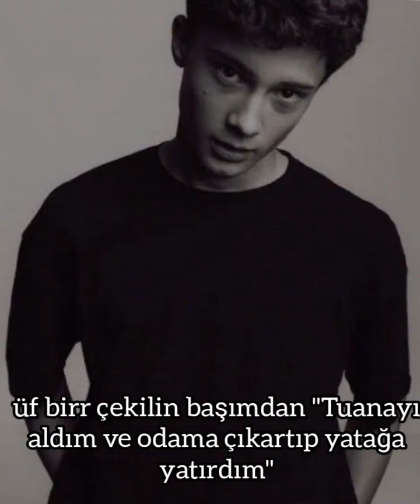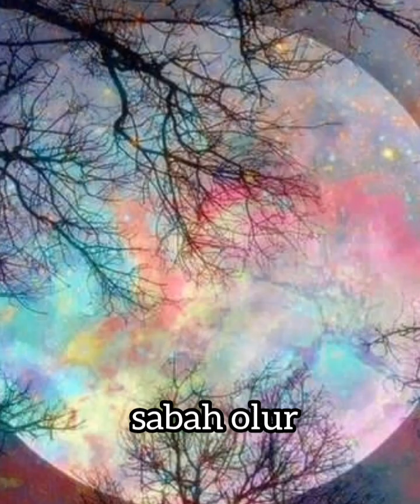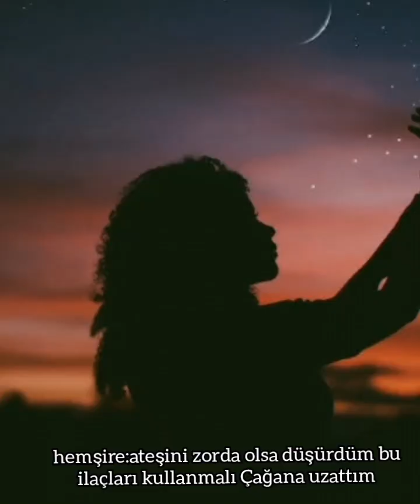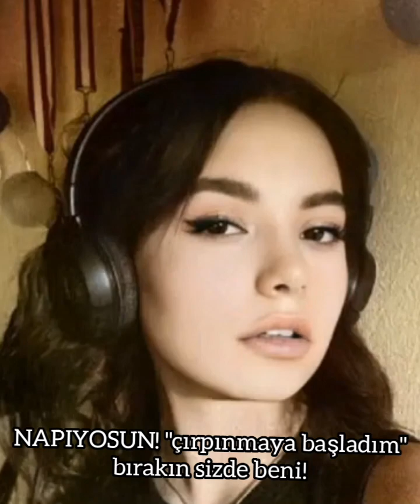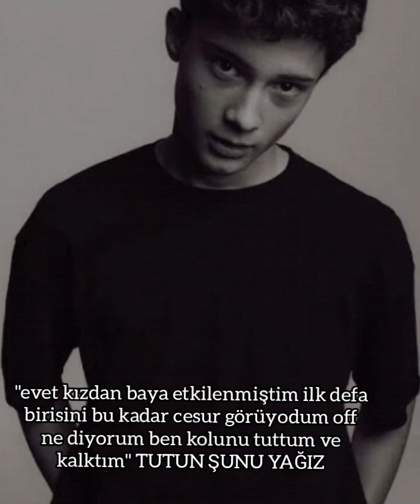☄Sevgisiz☄ ÇağTu dizi 4.bölüm~Yaren